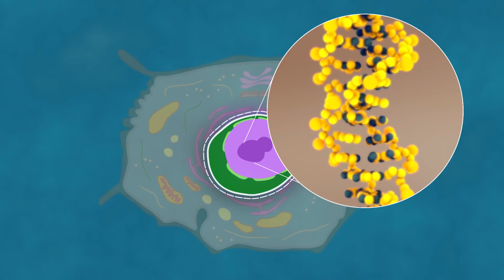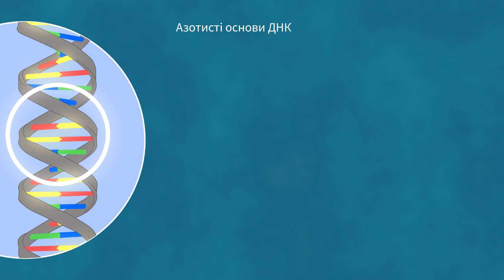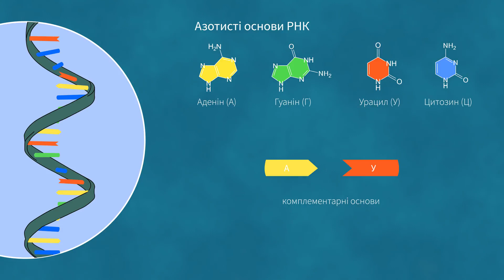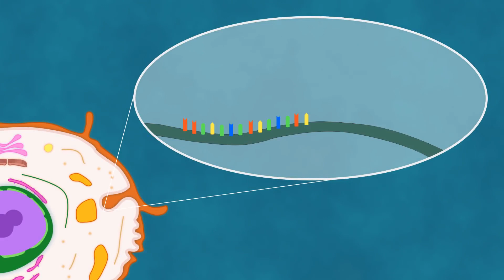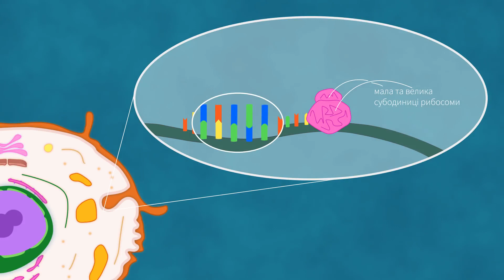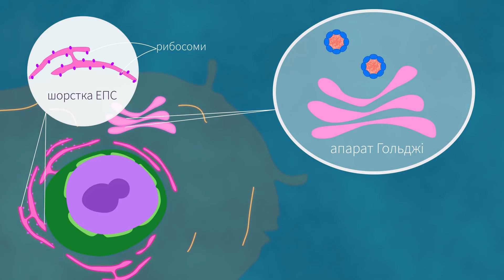Ядро клітини, ендоплазматична сітка, апарат Гольджі. ЗНО з біології